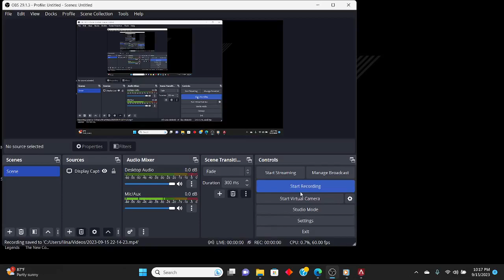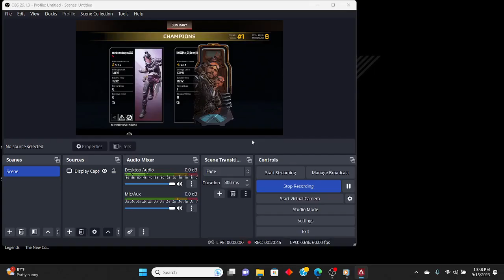DUO WIN APEX NAN OG